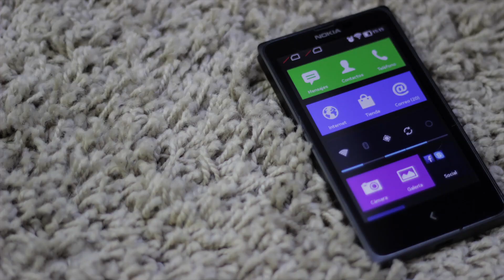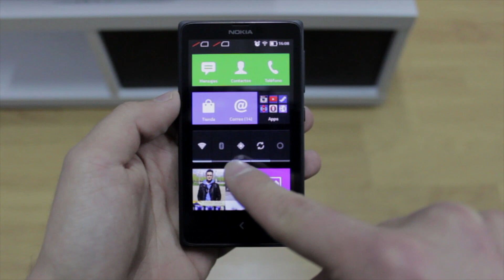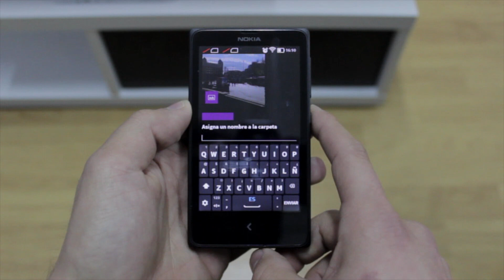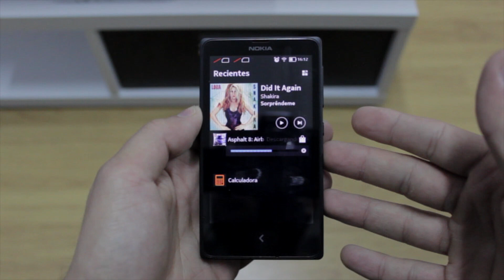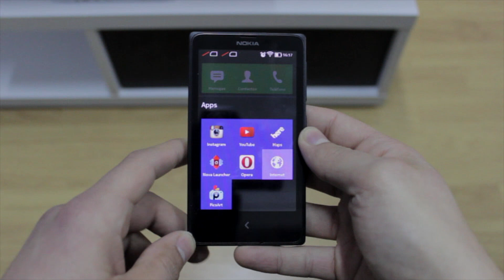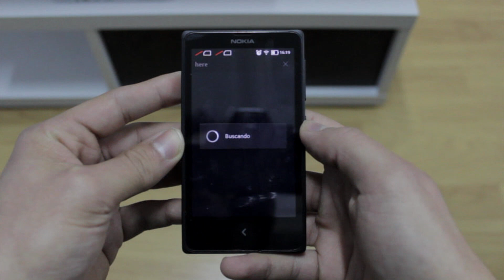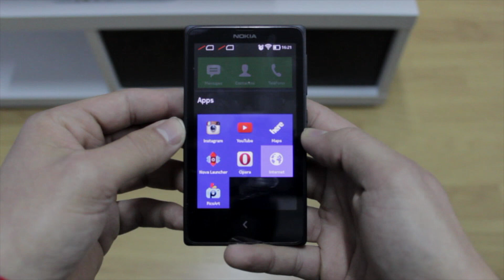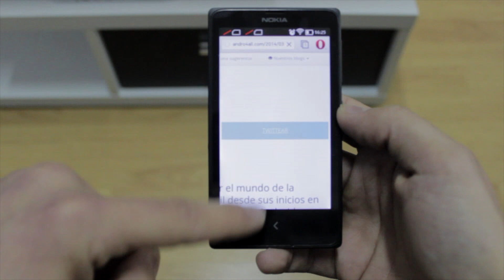Nokia X, Review en español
Analizamos el Nokia X, el primer terminal del fabricante finlandés el cual permite la ejecución de aplicaciones Android. No te pierdas este análisis en profundidad del Nokia X, un smartphone que cuesta solo 89 euros. Dale al play.